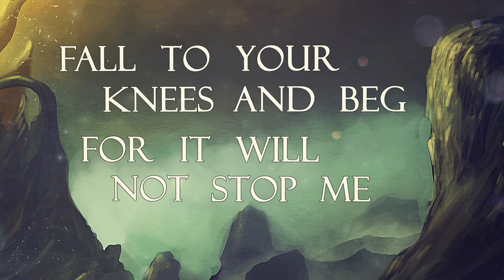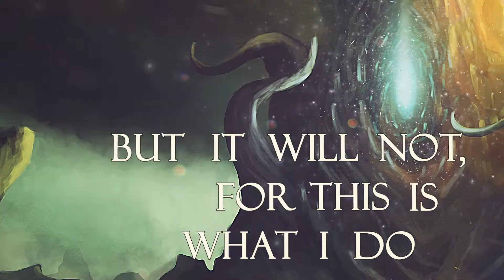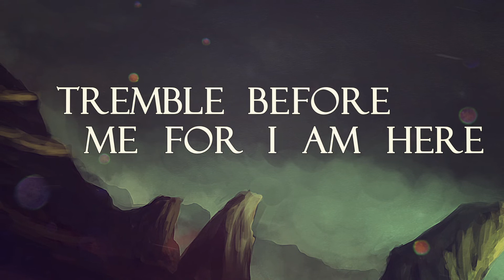BORN WITH OPEN EYES - "Thelema" Lyric Video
BORN WITH OPEN EYES album “Fracture” available 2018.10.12

Produced, Engineered, & Recorded by Alex Katorkas & Erik Johnson
Mixed and Mastered by Jesse Kirkbride of Kirkbride Recordings
Album Art by Mark Erskine of Erskine Design
Video by Erik Johnson